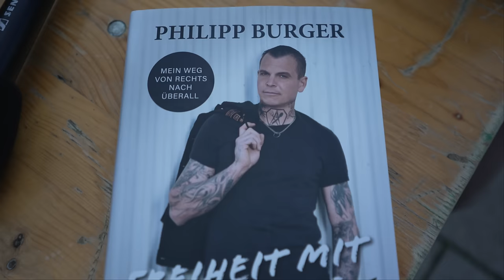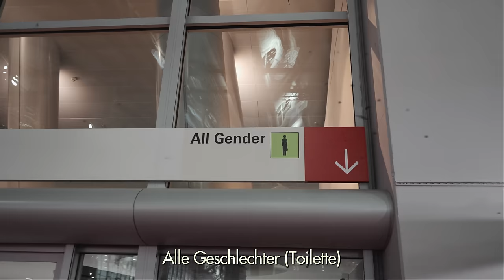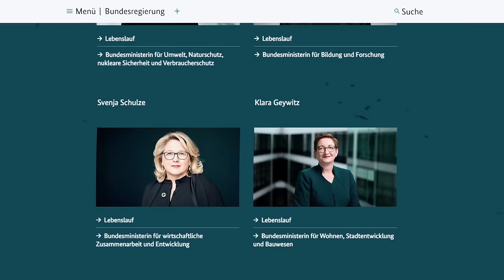Ich habe einen Ex-Nazi interviewt!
Vielen Dank an Taynisha ( IG: @tynisha_m.e) und Philipp Burger von @FreiWildBrixen !

• Bankverbindung:
Empfänger: Leonard Jäger Media d.o.o.
IBAN: HR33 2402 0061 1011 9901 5
BIC: ESBCHR22
Betreff: Schenkung

• Krypto:
Bitcoin: 3LjX1pxSp61t6ULxZ4DSVYAKspusJ8A9uQ
Etherum: 0x977569b10685e69F85426cfBF3C5710CC4b67aB4

oder...

ihr schaut auf unserer Streaming-Plattform vorbei und macht euch einen schönen Filme-Abend mit einer unserer Ketzer-Original-Dokus.

könnt ihr uns monatlich unterstützen und bekommt dadurch Zugriff auf feinsten Exklusiv-Content.

Vielen Dank!

...hier findet ihr schöne Kinder & Familienmusik von meinem Vater "Ulf der Spielmann"